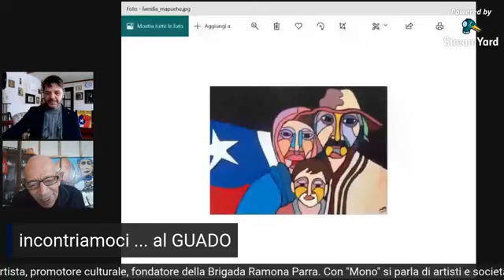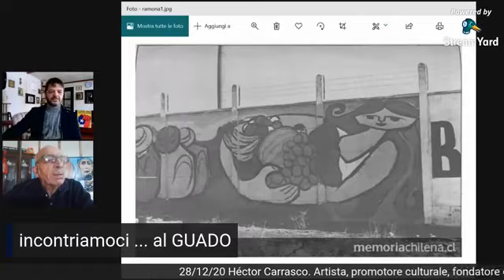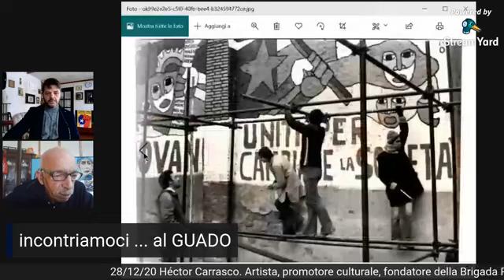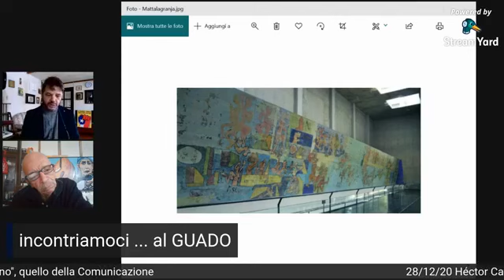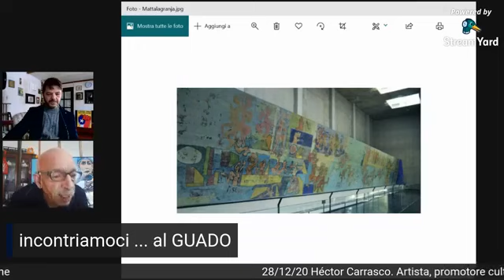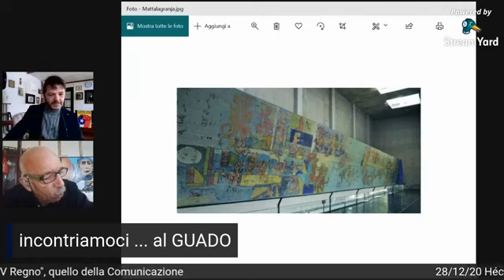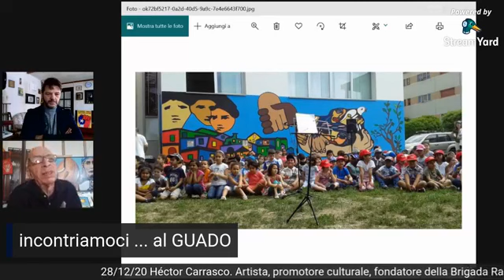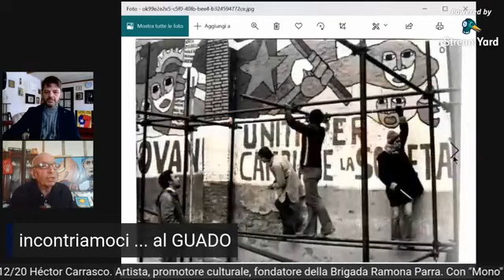Goc69Tv. Incontriamo Eduardo “Mono” Carrasco nome clandestino di Héctor Carrasco... Artista cileno.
Nel 1969 a bordo di una jeep scrivendo messaggi sulle pietre delle montagne cilene fondava la Brigada Ramona Parra... Nel 1971 in un quartiere popolare di Santiago (la Granja) dipinge, con il famoso artista Roberto Sebastian Matta, un’importante opera murale, coperta più volte negli anni dalla dittatura, oggi restaurata e resa Patrimonio Culturale del paese. Si tratta di Eduardo “Mono” Carrasco nome clandestino e provvisorio di Héctor Carrasco.
Nel 1974 arriva in Italia sfuggendo alla violenza della dittatura di Pinochet, è cofondatore della Brigada Ramona Parra e oggi rappresenta in Italia il gruppo degli Inti Illimani Histórico.
Mono torna al GUADO! Qui è con Francesco Oppi.
Una questione di storia, arte e cultura e di quando molti italiani erano solidali con i popoli sotto dittatura e il Guado, anche in questo, dava l'esempio. Come sempre con atti concreti.